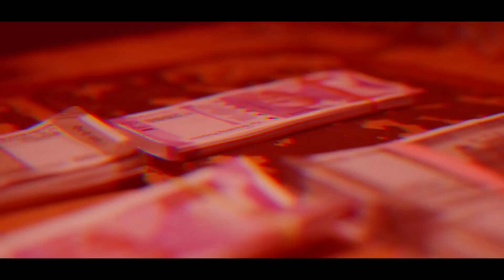പടരുന്ന ലൈംഗിക രംഗങ്ങളും വ്യക്തിഹത്യയും ആസൂത്രിതമോ ? | Biriyani Movie Actor Jayachandran Reacts